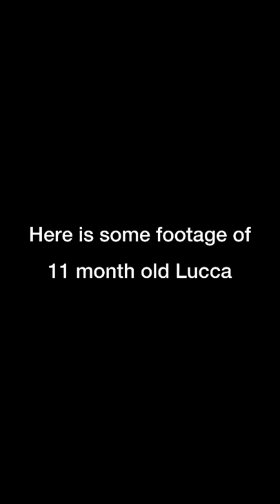Lucca’s Training at 11 Months Old